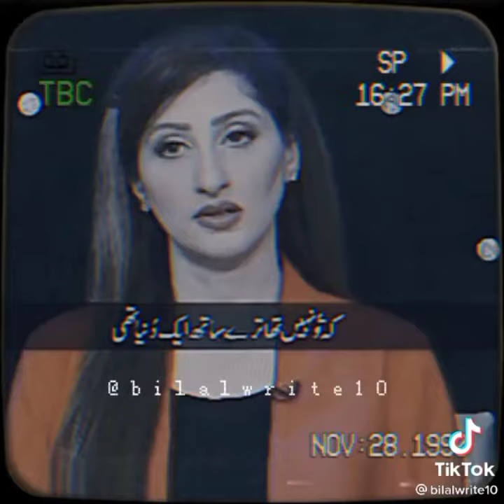Aftab Iqbal best poetry vedios khabrdar show best poetry vedios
Aftab Iqbal ki poetry vedios
poetry vedios of aftab Iqbal for WhatsApp